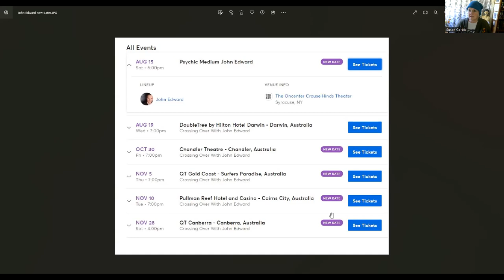Psychic Reading Evaluated - John Edward - Part 3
I am often asked how is it possible that psychic mediums appear to be able to communicate with the dead. I'm hoping this video will help you understand how this seems to happen.

Welcome to my video of this sort. In this video I am analyzing a sitting by medium John Edward. The reading is of someone getting a 2-minute reading on The Kyle & Jackie O Show from 2020.

If you would like to watch the 2-minute clip first and then watch my analysis, the link is

I hope you enjoy this video and am hoping for comments, not only if you want me to do more of these breakdowns, but if I missed anything in the breakdown.

You can learn more about my and my teams work at AboutTimeProject.org